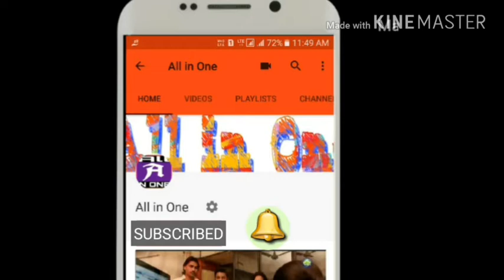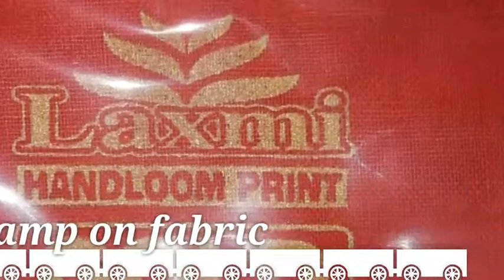Saree Falls || Laxmi Saree Fall || साड़ी फॉल।। लक्ष्मी साड़ी फॉल ।। No.1 Brand in india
Aap is video me dekh rhe h wo original laxmi  saree fall h. Kuch log iske nam se duplicate brand sell kr rhe h to aap un se bach k rhe.

राजस्थानी कविता । funny poem must see

all in one     ALL IN ONE
allinone      ALLINONE
allinone4u    ALLINONE4U
all in one 4 u   ALL IN ONE 4 U